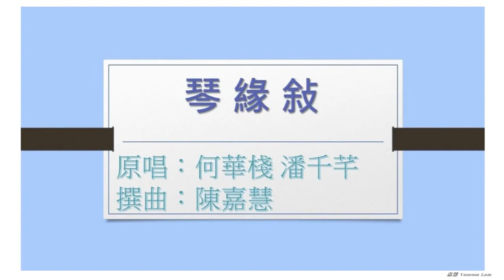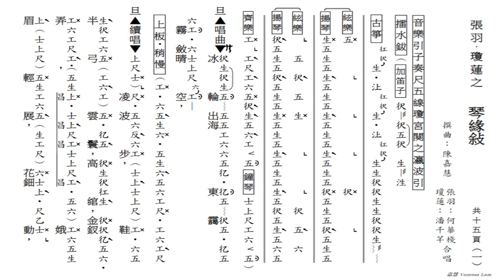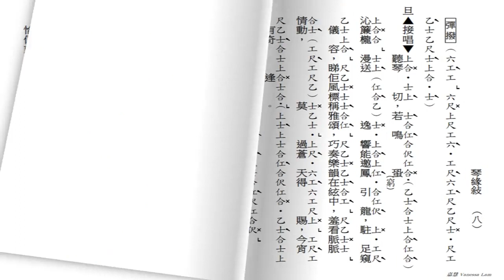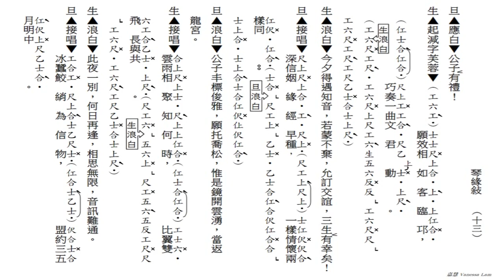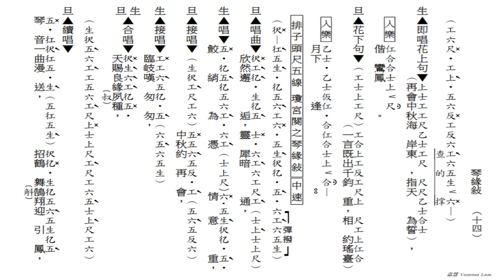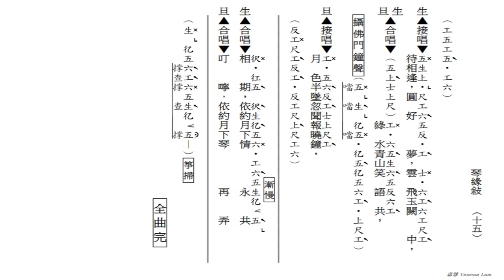琴緣聚(工尺譜粵曲原唱)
原唱：何華棧, 潘千芊
撰曲：陳嘉慧
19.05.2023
(166)